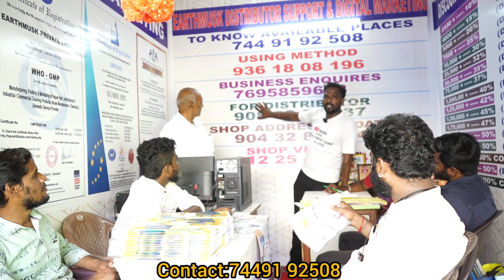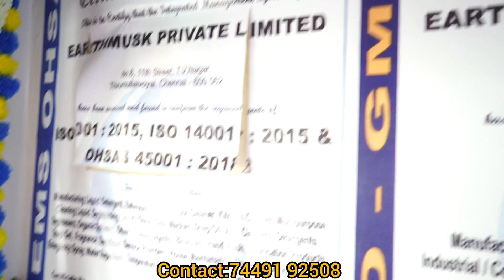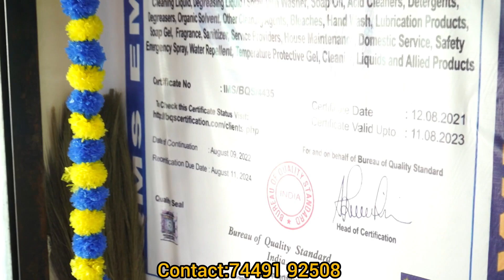ரூ 11ஆயிரம் இருந்தால் சொந்தமாக தொழில் செய்யலாம்||Earth Musk Factory Tour||Best Business Opportunity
ரூ 11760 இருந்தாள் சொந்தமாக தொழில் செய்யலாம்||Earth Musk Factory Tour||Best Business Opportunity

EarthMusk Private Limited
ISO 9001 : 2015;
ISO 14001 : 2015; &
OHSAS 45001 : 2018
WHO - GMP CERTIFIED COMPANY